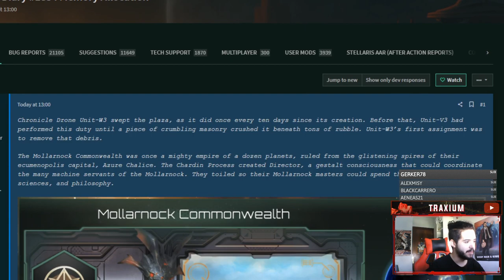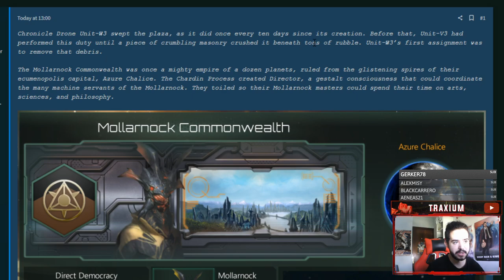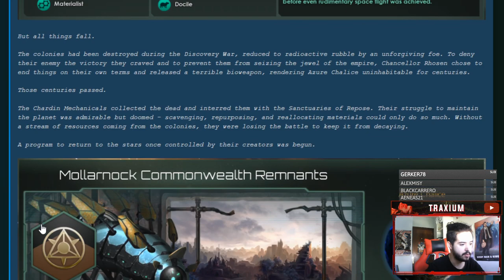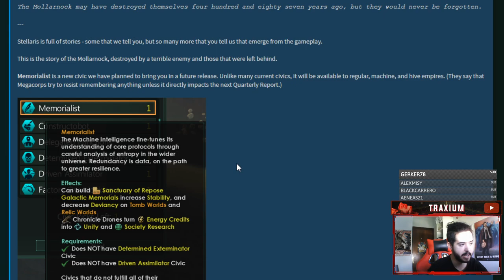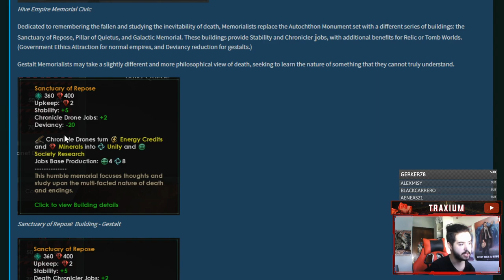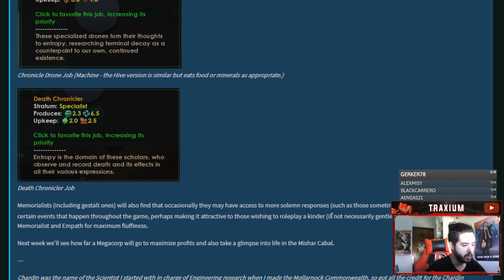¡NUEVA CÍVICA! Los MEMORIALISTAS (gentes dedicadas a recordar) llegan a STELLARIS